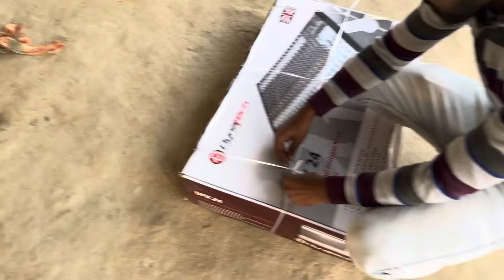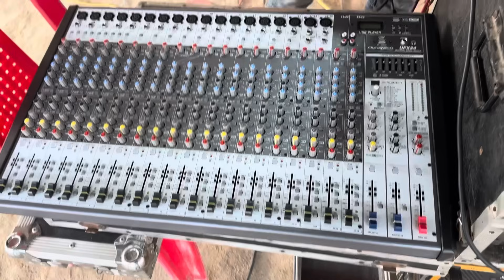কীর্তন এ গিয়ে নতুন Mixer Test করলাম || Dynatech 24 Channel mixer || by Pijush Sarkar